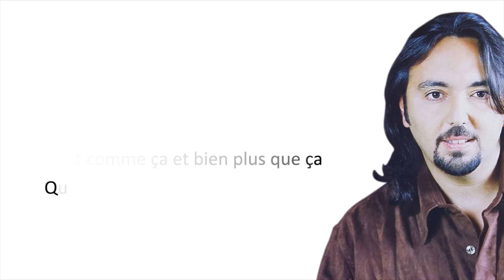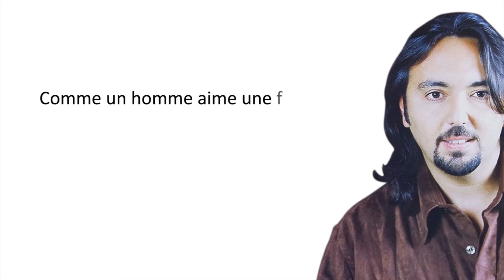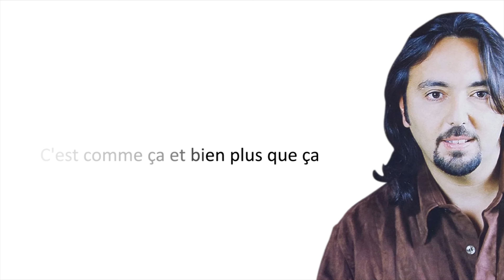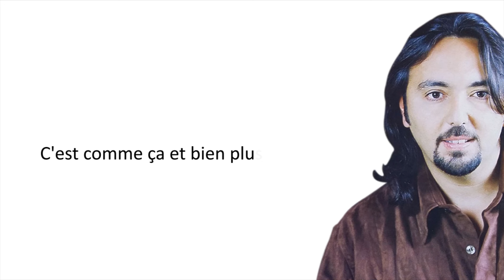FADY BAZZI - Un homme, une femme (Official Lyrics Video)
FADY BAZZI, Auteur-Compositeur-Interprète Francophone...

FADY...Laissez-vous emporter par sa voix magique et son style unique.
Découvrez et faites découvrir...